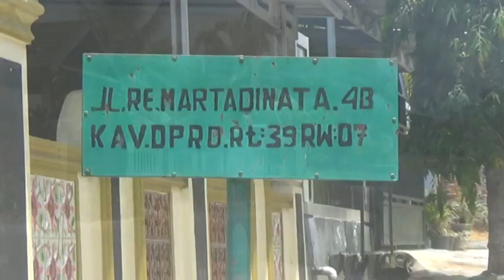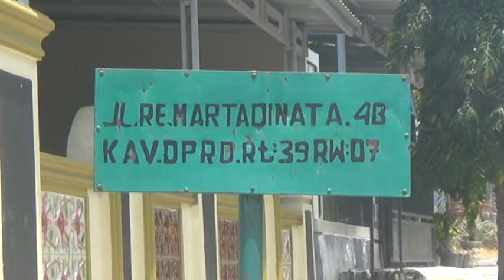Uang Suami Dipinjam untuk Proyek, Istri Aparat Lapor Polisi